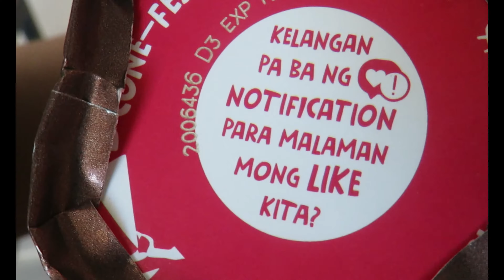Vlogging With Frank Classmate Seasons